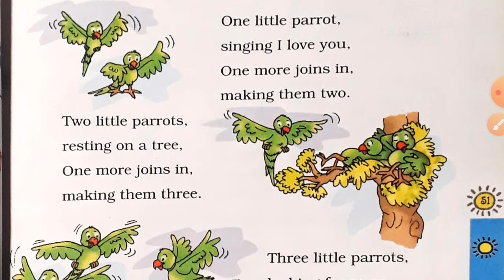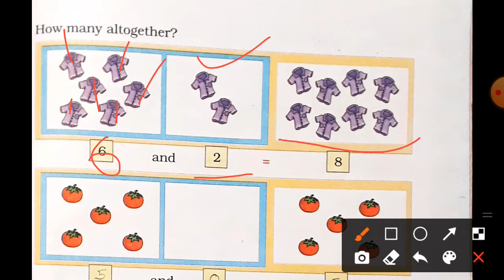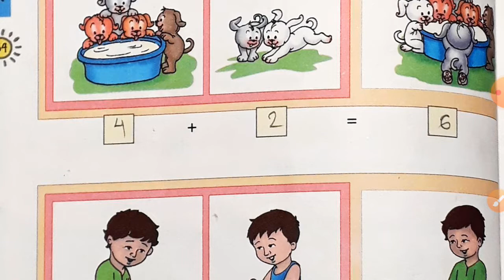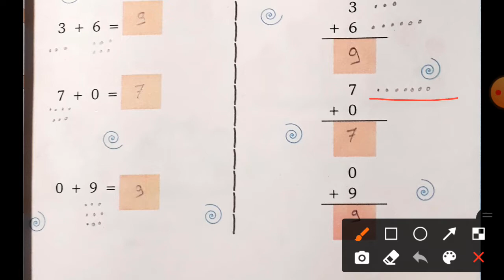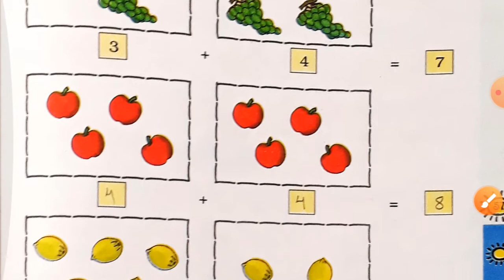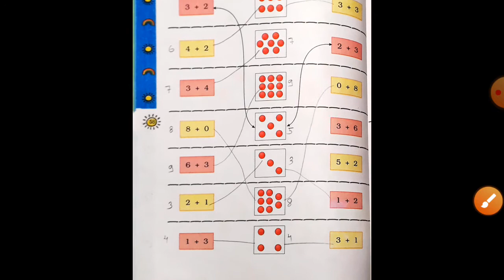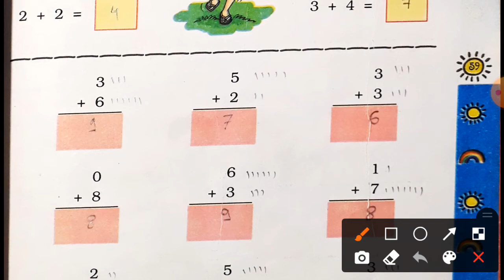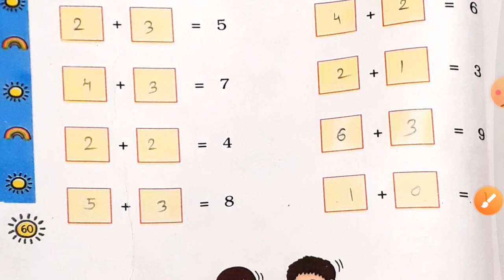1st std maths, Text book, chapter 3 ( Addition)( Ncert)